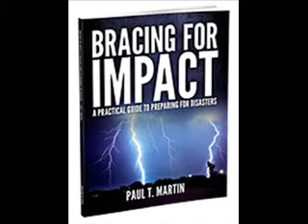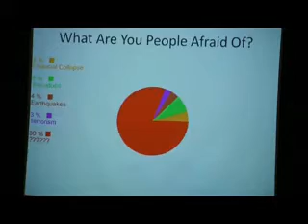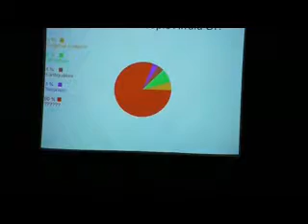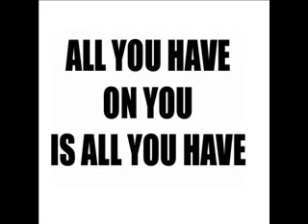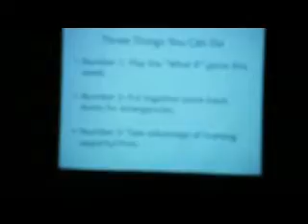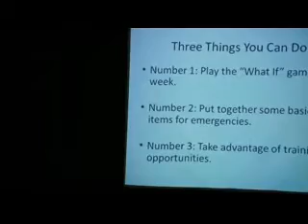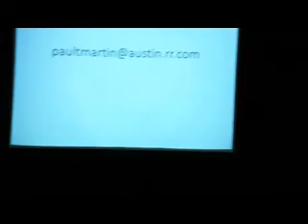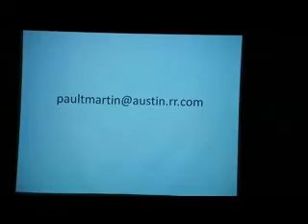Paul T. Martin '88 Chapel Talk - The Webb School | Bell Buckle, TN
Paul Martin '88 speaks to Webb students about his commitment to disaster preparedness.

Martin grew up in Bell Buckle, Tennessee and graduated from The Webb School in 1988. He was an active athlete and a strong student, voted "most likely to succeed" by his classmates as a senior.

Paul is a lawyer and a lobbyist for State Farm; he recently published a book called Bracing for Impact: A Practical Guide to Preparing for Disasters. He has practiced law in Tennessee, Florida, and Texas as an insurance defense attorney in private practice and as in-house counsel for State Farm. He joined State Farm in 2000 after five years in private practice, handling insurance defense and aviation law matters. In addition to his legal responsibilities at State Farm, has served as legal counsel to State Farm's Crisis Management team. He is a licensed pilot and NRA certified firearm instructor.

Paul and his family currently live in Austin, TX.  Please welcome Paul Martin, class of 1988.